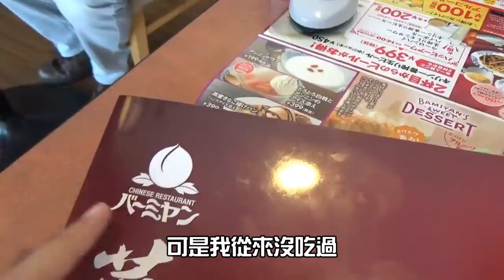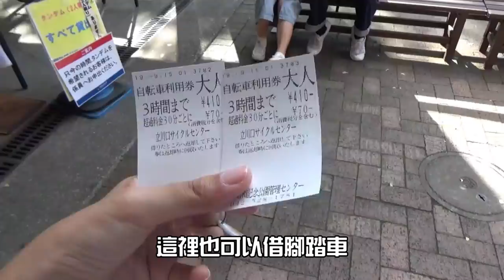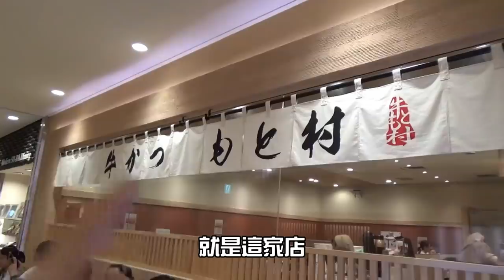【東京約會】大波斯菊！雙人腳踏車！冰淇淋！很可以的一天！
立川昭和紀念公園一年四季都好玩，附近還有IKEA可以逛和吃飯w
逛完車站還有很多間大型百貨公司，我們常常在立川約一整天的會唷 :)